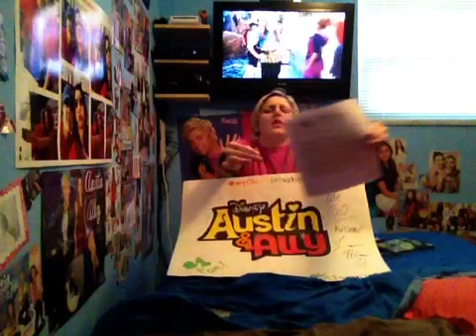Annie's birthday wish!!!! (May 19th!)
I'm Annie, I live in Pittsburgh!!! I REALLY REALLY LOVE AUSTIN AND ALLY IM THEIR NUMBER 1 FAN!